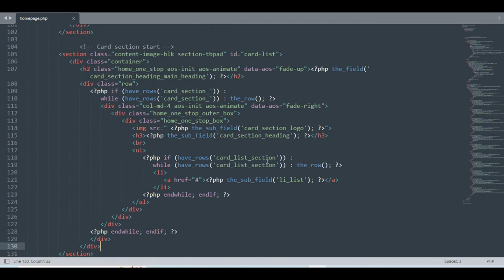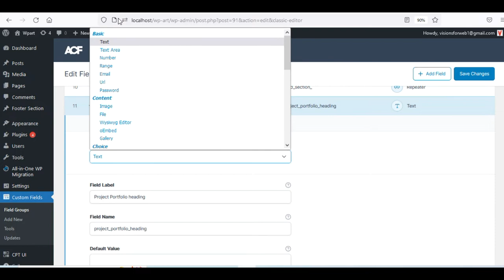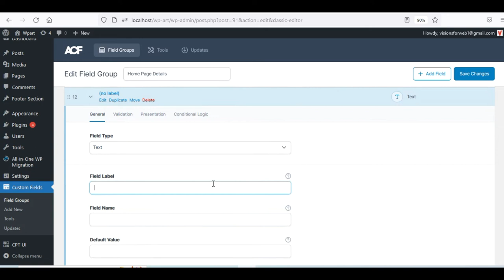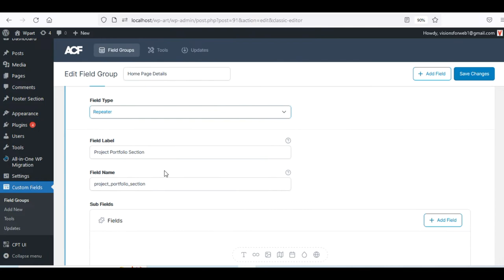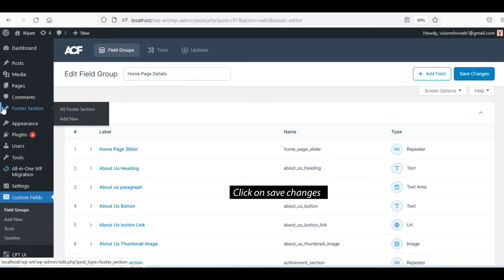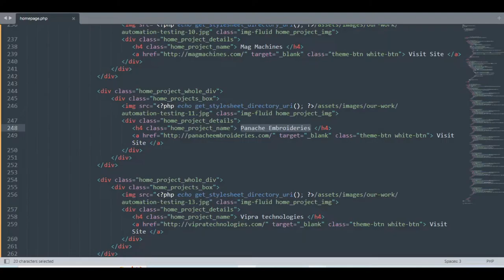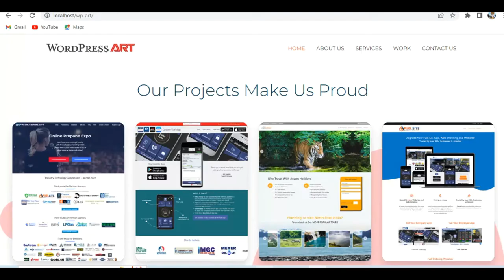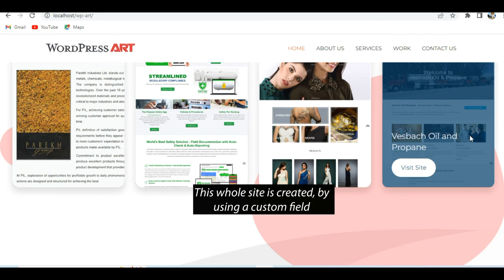7 - How to Convert Carousel Slider Into WordPress Custom Code with ACF Plugin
7 - How to Convert Carousel Slider Into WordPress Custom Code with ACF Plugin

In this tutorial series, You will learn, How to convert an HTML template/website into WordPress with easy content update step by step.

Below are the most steps you need to follow it.

A - Install XAMPP on Windows
B - Create a WordPress Child Theme
C - Convert HTML Header Slider Into WordPress Custom Code with ACF Plugin.
D - Convert About Text Section Into WordPress Custom Code with ACF Plugin.
E - Convert Number Section Into WordPress Custom Code with ACF Plugin.
F - Convert Card Section Into WordPress Custom Code with ACF Plugin.
G - Convert Carousel Slider Into WordPress Custom Code with ACF Plugin.

In this part of the complete WordPress tutorial for beginners step by step in Hindi, you will learn how to install WordPress in XAMPP in Hindi.

You will learn how to download the file from a trusted source and how to install WordPress locally. You should always download the latest version for your system.

You will get to know about creating folders in WordPress. The account setup on WordPress is also discussed in detail in this installation process video.

Get to know about the folders with the files and where to install the XAMPP in a system. The complete control panel is also explained in this video.

Our trainer will take you through the practical implementation so you can understand it precisely.

"All in one Coder" is a leading Web, Mobile App &  Digital Marketing company, and institute in India.

👉For Digital Marketing services (Brand Building, SEO, SMO, PPC, SEM, Content Writing), Web Development, and App Development solutions, visit our

👉Want to learn new skills and improve existing ones with in-depth and practical sessions? Enroll in our advanced online courses now and make yourself job-ready

| Thanks |